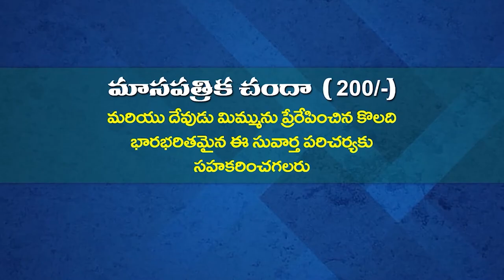11 05 2024 ANANDI GAARU అంశం : జ్ఞానము గల అధిపతి యోసేపు - పార్ట్ - 1